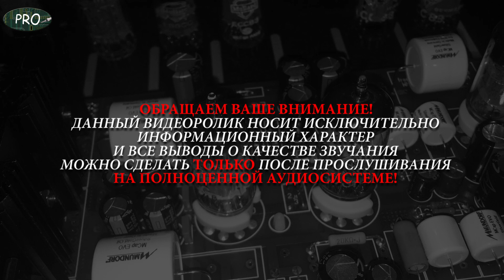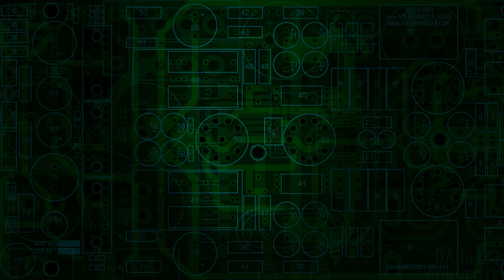12at7 vs 12ax7. Сравнение звучания радиоламп.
Описание звукового тракта;
Виниловый проигрыватель REGA planar 3
Тонарм REGA RB300
ММ звукосниматель EXCEL S 70SR
Провода в тонарме REGA
Межблочные кабели из литцендрата SUPERLITZ (Золотая Середина)
Фонокорректор EQUALIGHT
Запись произведена на профессиональный ЦАП/АЦП RME ADI-2 Pro FS.

Ссылки на аудиофрагменты в hi-res (24bit 384 KHz) для сравнения:

Исполнитель AC/DC
Композиция Who Made Who

Исполнитель MELANIE
Композиция Cyclone
TELEFUNKEN ECC81/12AT7+PHILLIPS E88CC

Исполнитель RY COODER
Композиция Big Bad Bill (Is Sweet William Now)
TELEFUNKEN ECC81/12AT7+PHILLIPS E88CC

Купить фонокорректор возможно по ссылке:
Набор собери фонокорректор

12at7 vs 12ax7. Сравнение звучания радиоламп. Telefunken ECC81.

Этим видео мы продолжаем нашу серию сессий прослушивания и сравнение фонокорректоров с разными радиолампами. Для этой сессии прослушивания взяты радиолампы 12AT7/ECC81. Вы можете сравнить с радиолампами из нашей прошлой сессии прослушивания 12AX7/ECC83 с приблизительно одинаковыми по площади коробчатыми анодами. Прослушав треки, Вы сможете ответить на вопрос: какие радиолампы звучат лучше? В качестве фонокорректора для саунд тест взят EQUALIGHT уровня PREMIUM.

1 каскад построен по схеме SRPP (усилительный каскад с активной или динамической нагрузкой или каскод) и выполнен на радиолампе 6Н24П. Затем сигнал поступает на каскад усилителя напряжения выполненной на радиолампе 6Н2П. В этом каскаде есть возможность использования радиоламп как 6В серии (6Н2П), так и 12В серии (ECC83/12AX7). Выходной каскад (катодный повторитель) выполнен на 6Н1П (6Н23П/ECC88) и имеет непосредственную связь с усилителем напряжения. По сути эти два каскада представляют собой каскадную схему ОК-ОА

Рассматриваемое устройство собрано на печатной плате EQUALIGHT уровня PREMIUM. Она выполнена из стеклотекстолита толщиной 2мм и толщиной проводников 70мкм. Платы такого же уровня используются в фонокорректор AUDIO NOTE.
В ламповом фонокорректоре используются радиодетали высокого класса:
- конденсаторы Mundorf SilverGold Oil / Audio Note
- резисторы Allen Bradley / Draloric / Tackman / Kiwame
Корпус фонокорректора изготовлен из немагнитной нержавеющей стали 1,5мм.

В файлах, прикрепленных к видео, Вы сами сможете убедиться насколько радиолампы звучат по разному. Надеемся, что наш sound test даст Вам отчетливое представление в этом вопросе и, в дальнейшем, сделать правильный выбор, кода Вы захотите купить фонокорректор или собрать фонокорректор своими руками.

В нашем ролике использована музыка исполнителя времен Woodstock Melanie, композиция Cyclone, Композиция Ry Cooder и всеми почитаемых AC/DC. Это видео носит ознакомительный характер. Запись сделана по средству оцифровки (vinylrip) виниловой пластинки.
В будущем мы планируем развивать тему сравнения устройства, и принимаем Ваши пожелания в комментариях.